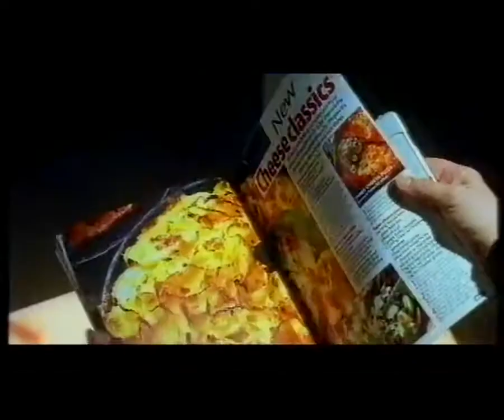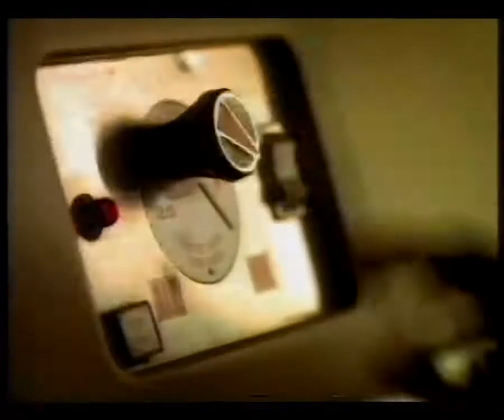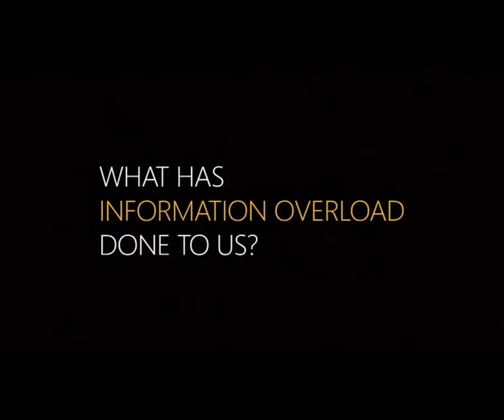More Famous Actors in TV Adverts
Here's another small collection of adverts featuring some well known actors, who weren't well known when they made these adverts.

Arabella Weir, Simon Helberg, Melanie Sykes, Sean Hayes, Gordon Kennedy, Gemma Chan, Ryan Stiles.